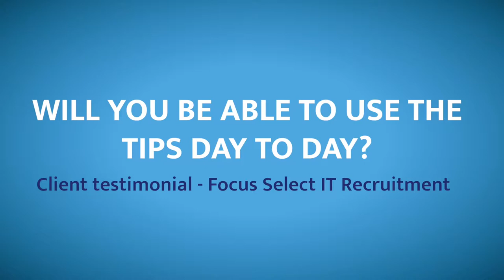Ross White from Focus Select testimonial @ Jobsatteam | IT Support for Recruitment Companies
Ross White from Focus Select goes on to tell how Westtek IT Support Services has been an extremely resourceful IT Supplier in the IT recruitment sector. He recommends all his friends and you to call Westtek for your IT Support and Security requirements

| IT Support Hertfordshire | Microsoft Office 365 | IT Support Services | Watford IT Support | IT Support Hemel Hempstead | IT Support for Recruitment Companies